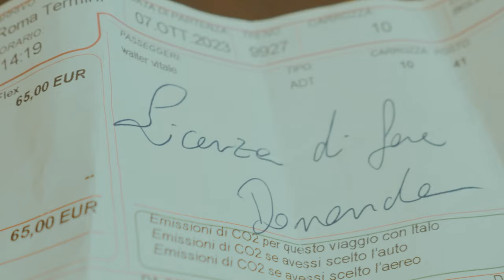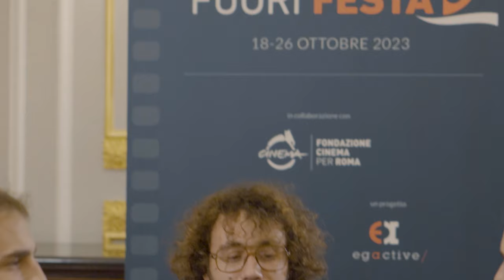Ep.4 ArteSettima Suite - Lucrezia Guidone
Lucrezia Guidone è passata dalla Suite per raccontarsi come spettatrice prima che come celebre attrice e regista teatrale. Con Lucrezia parliamo di come sarebbe la carica dei 101 diretto da Ruben Östlund.

Lucrezia ha frequentato l'Accademia Nazionale d'Arte Drammatica "Silvio D'Amico". Nel 2011, ha brillantemente interpretato il ruolo della figliastra in "In cerca d'autore. Studio sui Sei personaggi" di Luigi Pirandello, diretto da Luca Ronconi.

La sua formazione artistica ha incluso anche il Centro di formazione teatrale Santacristina, guidato da Luca Ronconi e Roberta Carlotto, e il Lee Strasberg Theatre and Film Institute di New York. La sua carriera teatrale ha visto collaborazioni con talenti del calibro di Lorenzo Salveti e Valerio Binasco, contribuendo a produzioni come "L'impresario delle Canarie" per la Biennale di Venezia e "Frammenti" per il Festival di Spoleto.

Il 2012 è stato un anno significativo per Lucrezia, che ha ricevuto il prestigioso Premio Ubu. In seguito, ha ampliato la sua presenza artistica oltre il palcoscenico, diventando autrice del testo "FOR(give)ME", scelto per essere rappresentato durante l'Art Off Festival in Venezuela.

Il suo talento si è esteso anche al cinema, dove ha interpretato il ruolo di Emma nel film "Noi 4" del regista Francesco Bruni nel 2014, guadagnando il Premio Flaiano. Negli anni successivi, ha continuato a lasciare il segno con ruoli come Clea in "La ragazza nella nebbia" di Donato Carrisi nel 2017 e Franziska in "Dove cadono le ombre" di Valentina Pedicini.

Il suo impegno nell'industria cinematografica è culminato nel 2022 quando è diventata protagonista della serie Netflix "Fedeltà", accanto a Michele Riondino. Nel 2023, Lucrezia ha arricchito ulteriormente il suo curriculum entrando nel cast della terza stagione della fiction "Mare fuori".

Ringraziamo tutti gli ospiti che sono passati a trovarci, lo staff dell'hotel e del fuorifest.

Ringraziamo anche K che ha gestito tutte le videocamere e l'editing e Juno per aver curato la parte audio ed aver contrattato per la suite con la vasca idromassaggio.

Iscriviti al canale per rimanere sempre aggiornato su tutti i video che stanno uscendo in questo periodo e se vedi Malge per strada, ad una serata tecno o ad una proiezione notturna di Pranzo di Ferragosto digli che lo hai visto nella Suite.